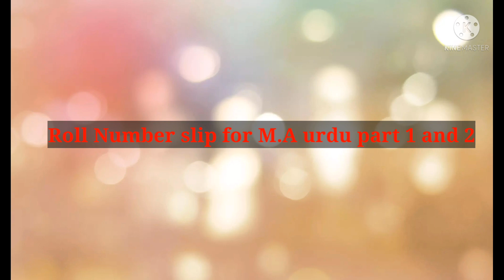Roll Number Slip For M.A Urdu Part1 And 2|| Punjab university